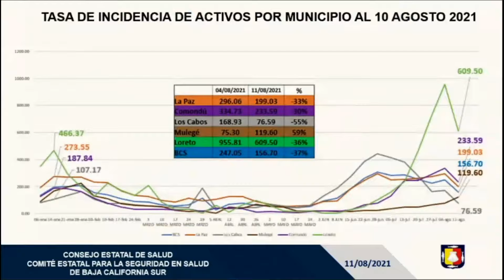Cabo Daily News Brief with Claudia Velo